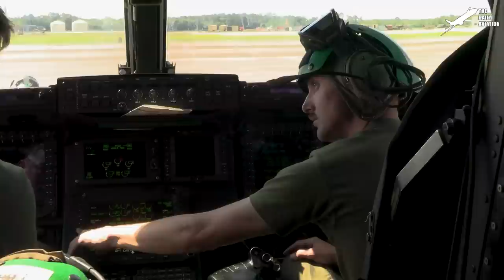US V-22s Mass Takeoff One by One During Crazy Show of Force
Welcome back to The Daily Aviation for a feature on an MV-22 Osprey elephant walk leading to a massive squadron takeoff.